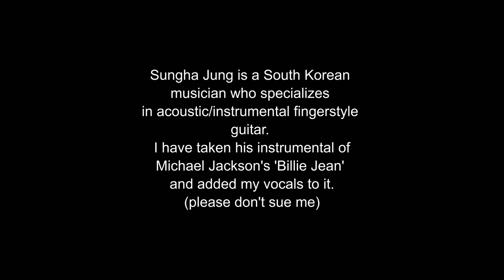Billie Jean - Unofficial Michael Jackson cover. Sungha Jung ft Keith Davies on Vocals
Sungha Jung is a South Korean musician who specializes in acoustic/instrumental fingerstyle guitar.

Recently I have been looking to progress with my vocals and as most of you will know, my vocals are normally based around rock and metal music. I've known of Sungha Jung and his talent for a few years now and seeing as I knew his cover songs are all instrumental I figured that I would try to add my vocals to one of his pieces of work. I have to admit that I didn't ask permission to do this. If I piss anyone off by doing this then just let me know and I will take down this video?

Michael Jackson was one of my idols when I was younger (not a lot of people know that about me)

I was the only kid at school that loved metal and Michael Jackson.

Hope you like this, and again, if this infringes on any copyright then let me know and I will delete the video.

cheers,

Keith.